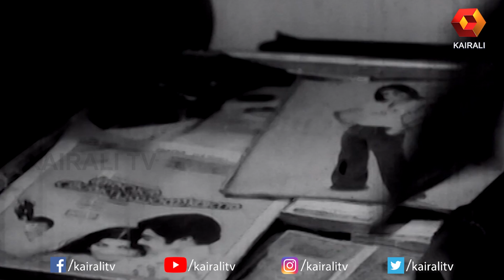കള്ളിയങ്കാട്ട് നീലിയിൽ മധുവും ജയഭാരതിയും | Kalliyankattu Neeli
Kalliyankattu Neeli
A young man rescues a woman from drowning. However, he soon discovers to his surprise that the woman has astounding supernatural powers that she never revealed before.

Director: M. Krishnan Nair
Screenplay: Jagathy N. K. Achary
Music director: Shyam, Bichu Thirumala